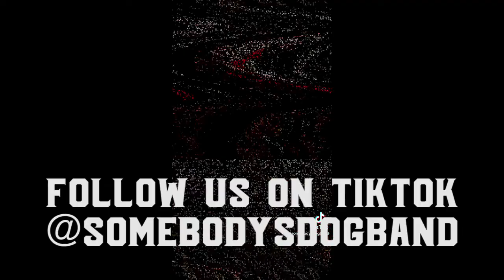THIS Is How We Practice Harmony! Practice Vlog 32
Enjoy the most recent practice vlog from Somebody's Dog!